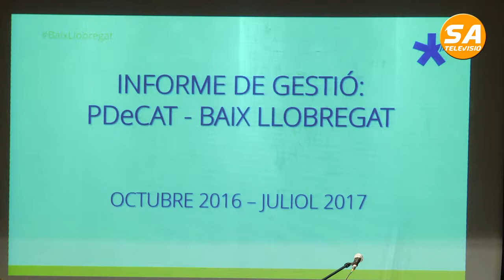SATV 110717 assemblea PDCAT baix llobregat palleja